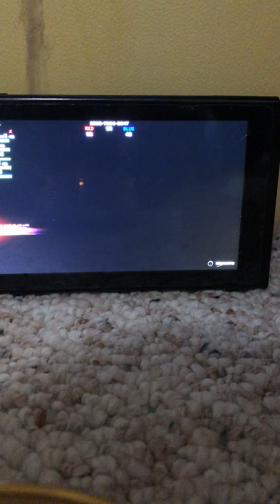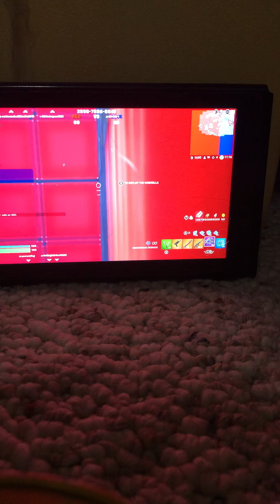Crazy red v blue